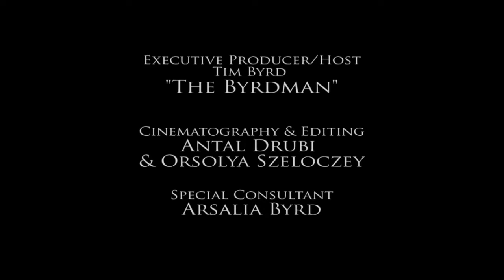Palm Beach County Sheriff - Episode 2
Palm Beach Live Work Play is proud to partner with PBSO and feature monthly episodes with Sheriff Rick Bradshaw up close and personal to see what goes into keeping Palm Beach County a world class destination. This is our second episode, so please be on the look out for the next conversation.